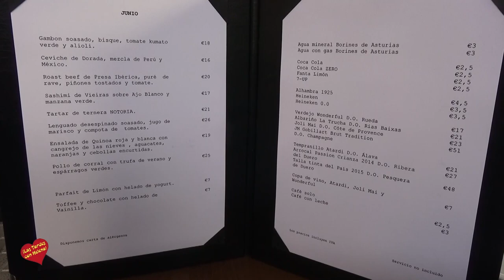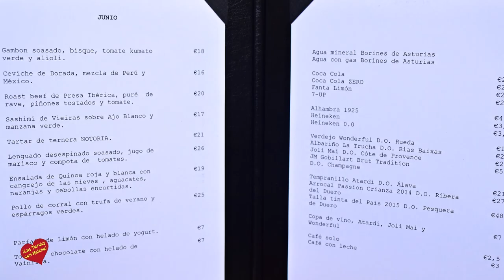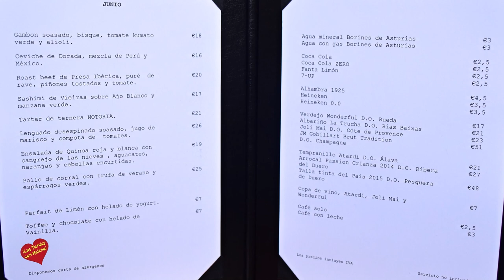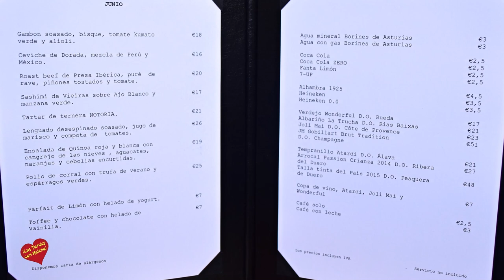Restaurante Notoria Marbella Entrevistas de Helena Olaya a Ezequiel Safirsztein a Tulio Zampieri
Calle Ramón Gómez de la Serna Nº 11